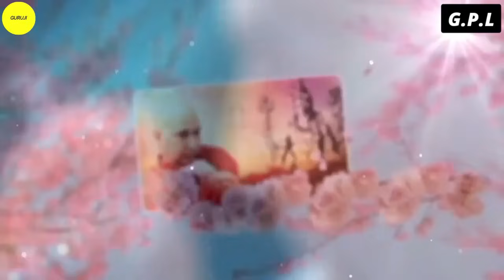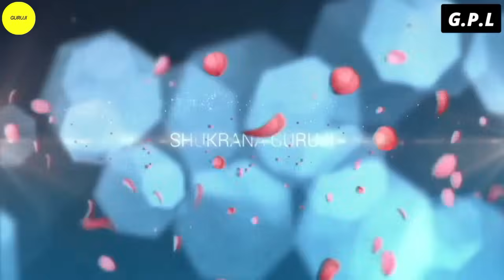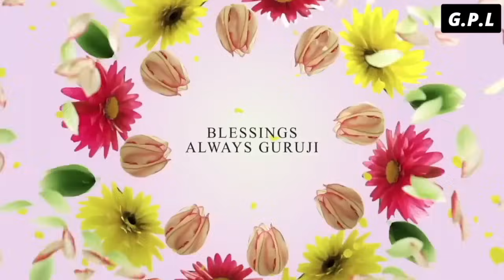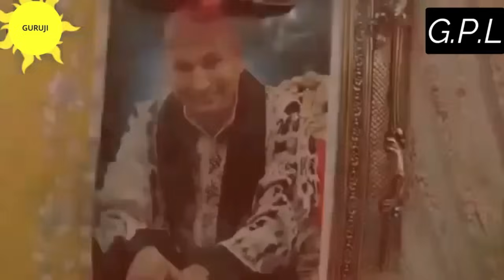One Hour GURU JI Satsang Playlist #1444🙏 Jai Guru Ji 🙏 Shukrana Guru Ji |NEW PLAYLIST UPLOADED DAILY